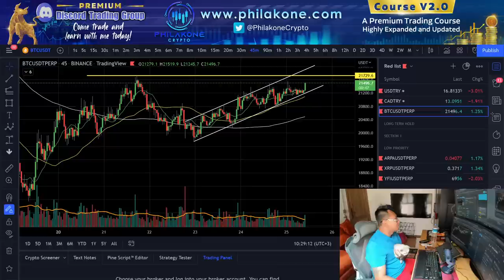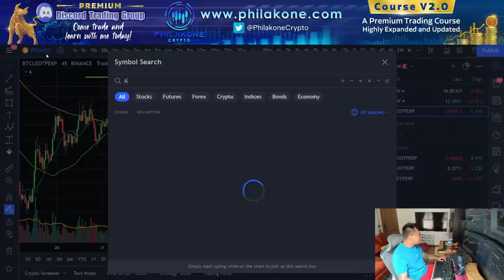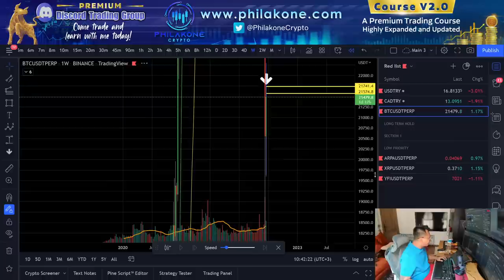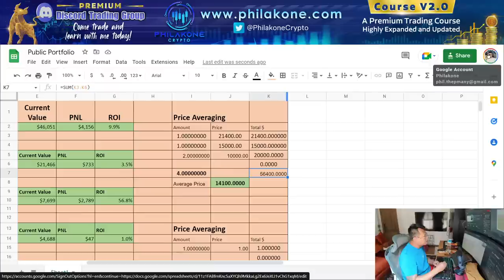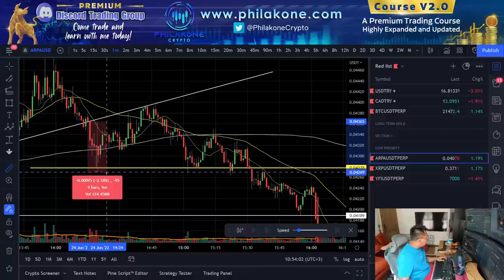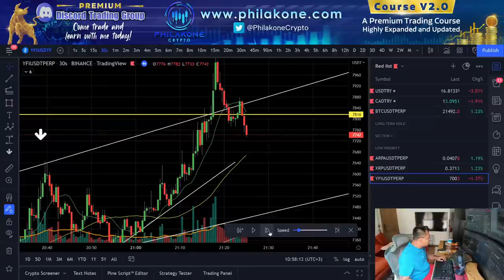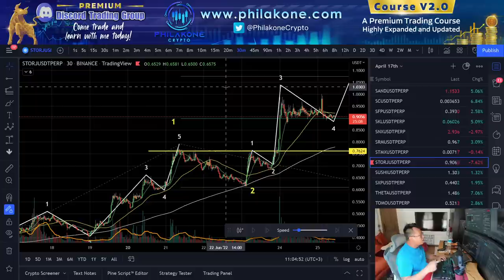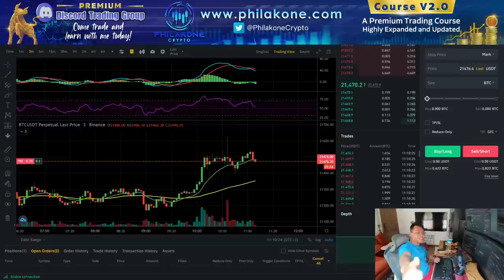June 25th BTC Attempts Resistance BREAK! $7,000 Day Trading Profit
Today we discuss BTC's potential resistance break to $23K range and review my trades that yielded a $7,000 profit yesterday.

Use password: Philakone
Come trade and learn with me in the discord group and through my courses.